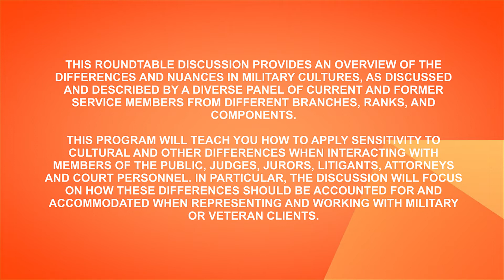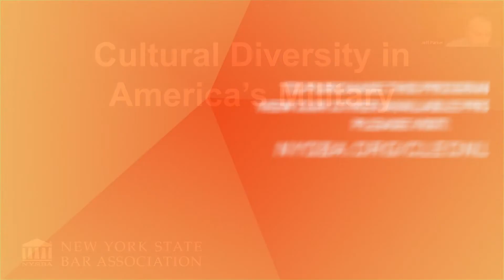Cultural Diversity In America’s Military (2020)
This roundtable discussion provides an overview of the differences and nuances in military cultures, as discussed and described by a diverse panel of current and former service members from different branches, ranks, and components.

This program will teach you how to apply sensitivity to cultural and other differences when interacting with members of the public, judges, jurors, litigants, attorneys and court personnel. In particular, the discussion will focus on how these differences should be accounted for and accommodated when representing and working with military or veteran clients.

Speakers

Jeff Parker – U.S. Department of Veterans Affairs

Art C. Cody, Esq. – Veterans Advocacy Project

Anne-Marie Whelan, Esq. – Manhattan Special Litigation Bureau

Erica L. Ludwick, Esq. – Legal Aid Society of Northeastern New York

Peter Ivan – Specialist, New York Army National Guard, Graduate Student

Jessica D. Parker, Esq. – Credit Suiss